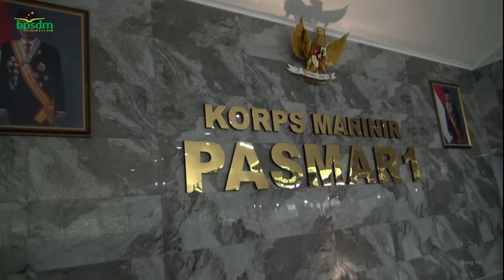PEMBINAAN DAN PENGASUHAN CATAR KEMENKUMHAM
Catar Kemenkumham disaat mengikuti materi tentang pembinaan dan pengasuhan di pelatihan kesamaptaan Bumi Marinir Cilandak.